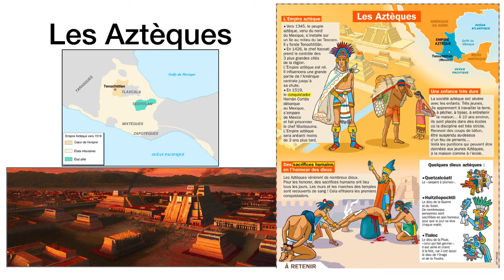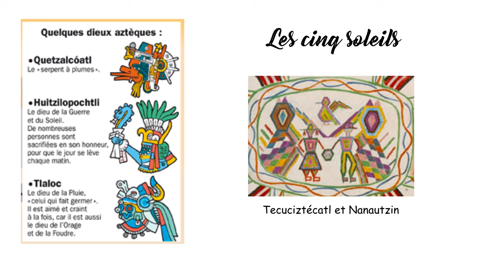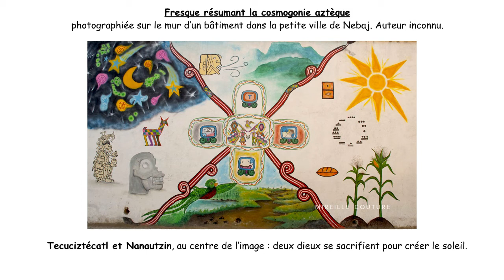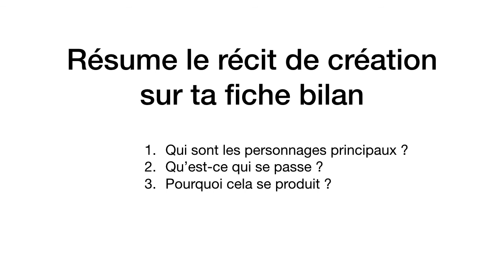Les cinq soleils Récit de création #5